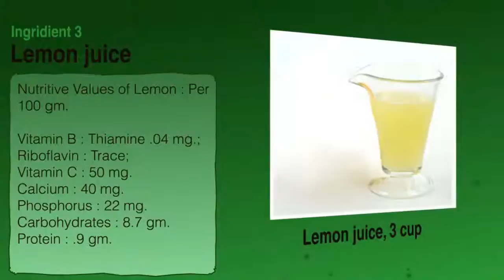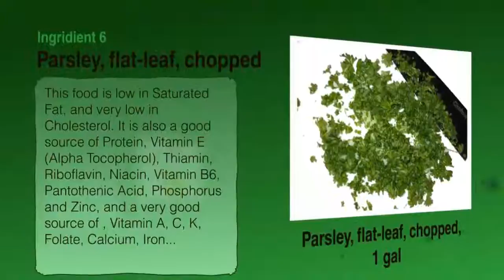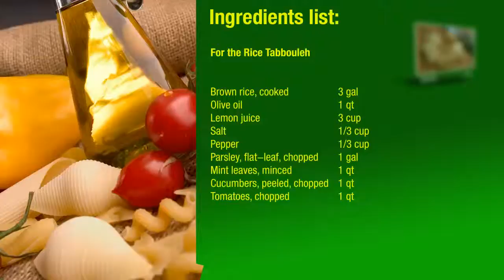Rice tabbouleh recipe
Ingredient list for the Rice Tabbouleh: brown rice, olive oil, lemon juice, salt, pepper, parsley, mint leaves, cucumber, tomato.